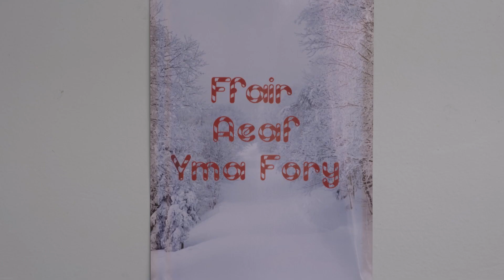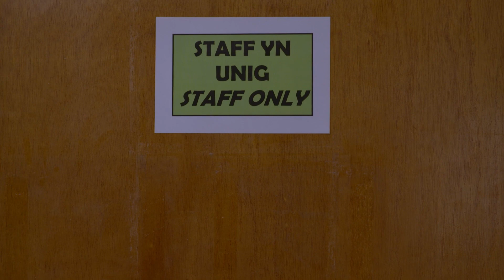COPSAN | Pennod 1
CYFRES SPINOFF NEWYDD GAN ROWND A ROWND.
Mae bwrlwm yn Ysgol Uwchradd Glanrafon wrth i bawb baratoi am y Ffair Aeaf. Ond pan mae lleidr yn dwyn un o wobrau'r raffl, mae pedwar disgybl yn gorfod treulio amser yn y 'stafell gosb nes bod un ohonyn nhw'n cyfaddef. ond pwy sy'n euog?
A brand new drama spinoff from Rownd a Rownd.